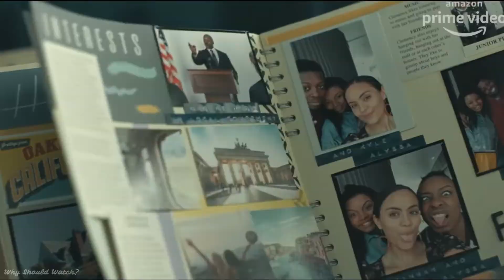HANNA Season 2 Review | Amazon Prime | TV Series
Hanna embraces a more chorus perspective into the world of super soldiers in its second season. And we learn a little more about Clara as well as other teens who were left behind in season 1.

Love TV Shows?
Check out more TV Show reviews on my channel. Thank you!